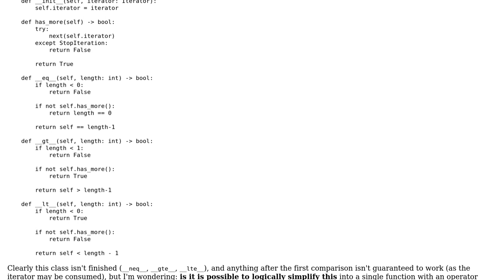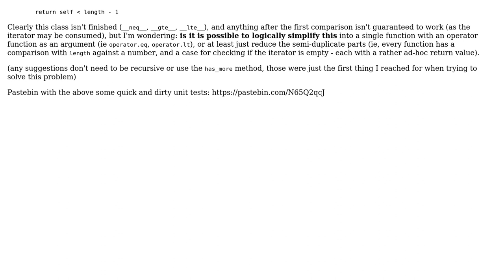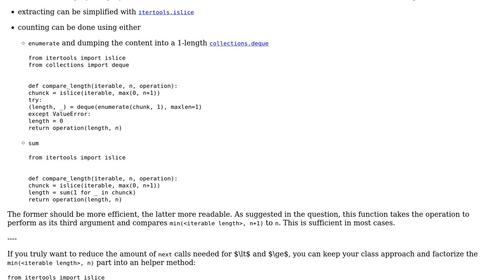Compare length of iterator with as few `next` calls as possible. How can I deduplicate this code?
Code Review: Compare length of iterator with as few `next` calls as possible. How can I deduplicate this code?

With thanks & praise to God, and with thanks to the many people who have made this project possible! | Content (except music & images) licensed under CC BY-SA | Music | Images & others | With thanks to user Chris Real user 301_Moved_Permanently and the Stack Exchange Network Trademarks are property of their respective owners. You are responsible for your own actions.